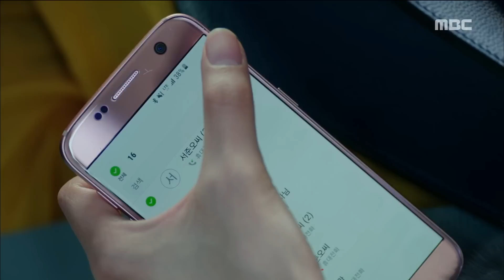[Missing Nine] 미씽나인 ep.15Yang Dong-geun is unglued Jung Kyung-ho grabbed me by.20170308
Yang Dong-geun is unglued Jung Kyung-ho grabbed me by.